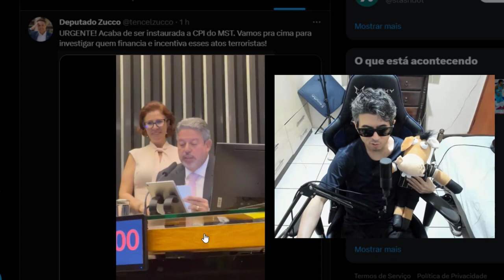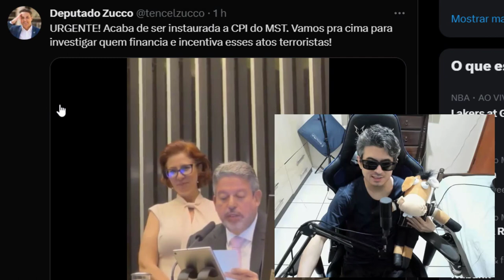ARTHUR LIRA PREOCUPA MST COM CPI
Lira lê requerimento e cria CPI do MST